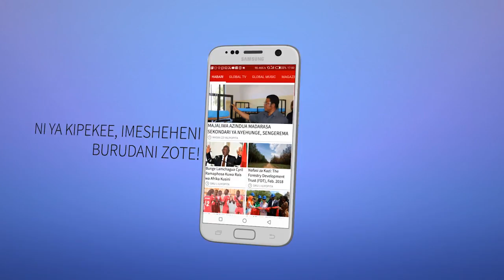Global TV Yatinga South Yashuhudia Mpambano wa Barcelona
GLOBAL TV ONLINE Imetia nanga nchini Sout Africa kushuhudia matanange kati ya FC Barcelona na Mamelodi Sundown FC ya nchini humo.

Mtanange huo ulimalizika kwa Barcelona kuwachapa Mabao 3- 1 mabingwa hao wa Afrika Kusini katika uwanja wa Soccer City.

Kivutio kikubwa katika mtanange huo alikuwa ni Nahodha wa FC Barcelona, Lionel Messi, ambaye baada ya mashabiki kujua kuwa atakuwepo katika mechiyo tiketi zilinunuliwa na kuisha haraka, na wakafanya kituko kingine uwanjani kwa kuliiimba jina mchezaji huyo hata kabla hawajamuona ndani ua Ulingo.